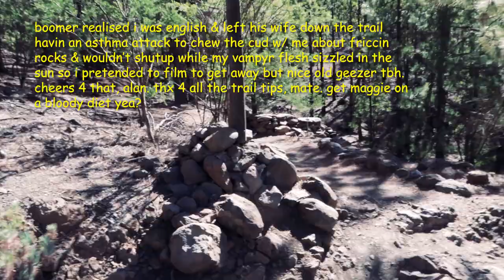syzygy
my name is Fabio Collywobble & i am 72 years young & i have an only-fanz dedicated to pics of my tiny little ass. i've been told by many many men that it's like 2 honeydew melons in a little bag. i smell like an old ladies bra, ya know, like cheap airbnbs in the EU. i live by myself, & while i do not entirely lack 4 company, i have no friends of more than 5 years & prefer 2 spend my time, particularly weekends, alone with my tortoise & my memory, for that is where my true love lies.
3 years ago, I was cursed by a gang of local wizards. they sent nasty messages to my pager, gave me a permanent chinese burn, put pig blood in my milk & clingfilm over my toilet bowl. when one morning i woke to find a slimy piece of roadkill in my hotel bed, i considered anti-magic spells & druidic protection.
the druids advised me to move away & also said i would not be safe unless everyone i knew believed i was dead. so with their help, i disappeared & headed south. everything about me had to change, including my face so that I would be completely unrecognisable. alas, my true friends & hot af wife, Eggnog, could only exist in my mind & heart.
the first few weeks in my new village were interesting as a sort of challenge, but to be honest, the longer i spent in my new environment, the less i desired to meet new people. the bonds you make after 30 are so superficial. frankly, it was Eggnog i missed most.
i thought about her every day, at least 70 times for 3 & a half years. i could feel my wits beginning to end.. then a couple of months ago, something happened that split my brain end to end. it was a sunday & i was browsing some seedy bookshop where dick craving chicks hang out, i usually go there to smell the books bc i love that smell same as a fresh pack of mtg cards you know? that's my fav smell tbh when suddenly, stood there rearranging the display in the occult aisle, I saw Eggnog.
i knew it was her at once. every curve, every gesture, those dick suckin lips, those scandalous eyeballs. i just stood & gawped. she saw me, a staring stranger & looked away. embarrassed, i ran out like naruto, but 2 hours later snuck back in. i wandered about for hours showing immense interest in the gardening section, all the time keeping her in the corner of my eye wondering a thousand ghastly wonders as to what she was doing there? it's been 2 hours. wtf? how could we talk? would she recognize me? does she still love me? i must have her.
for a week i returned every day, making enough purchases to avoid suspicion, at the same time creeping & peeping as much as possible. she had noticed me again & smiled. cotton pickin cock, how i ached. by wednesday i'd gathered she has many orbiters & 3 suitors who would contrive to visit her during the day, making her laugh & blush w/ her favourite Minions™ memes. by thursday, she was playing them off against each other, saying she would go to the seaside for the weekend with whomst'd've soever could guess the whereabouts of her birthmark. she'd given me my chance. no one could guess about the small scarlet triangle in the warm pink of her cervix... but I knew. oh i knew.
the answer was to be written down & sealed in an envelope & opened friday lunchtime in the park outside the shop to announce the winner of the coochy competition. all morning i loitered in the grass, muttering at squirrels until at last, Eggnog emerged. I watched with glowing glee as first one, then two, three faces failed to guess. Eggnog laughed & tossed her hair like she does. she does that. like a horse or something. big twitchy muscles, too. this was my moment. i leapt out of the bushes grunting like a goat & thrust my envelope into her little hand, "open it, fucker" i said. Eggnog slipped her finger under the flap & pulled out my note covered in cock doodles & the words 'Your cervix'. she read it & read it again. she looked at me. aghast. she looked at her suitors, who were now no longer smiling. "But nobody else knows..."
"Fabio." I interjected. "Fabio Collywobble. and i'm not dead, bitch. but I don't care if the wizards kill me, i want you." after an aching pause, a tear rolled down her rosy cheek. "Fabio", she whispered, & leaned forward to kiss me. I shut my eyes... awaiting those soft lil DSLs but at that moment a blast of warning horn it comes, woman bump & splatter all over hot metal, massive iron smash & pulp, icky sticky splat. little brainy piece of jelly meat flying across the sky & landing on a squirrels face. a rogue train under the spell of the wizard gang smashed her to pieces. the standing comprehension tempered with sensual anticipation will be riveted to the scarred bonnet of my brain. forever.

buhbye n remember if ur man is 1 of the 14% w/ a missing palmaris longus, get bred elsewhere. xoxo